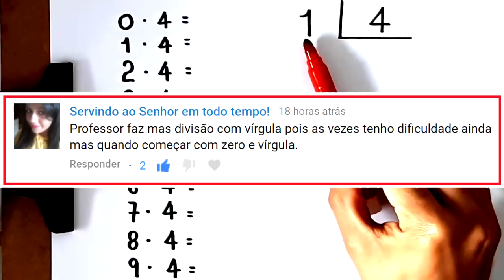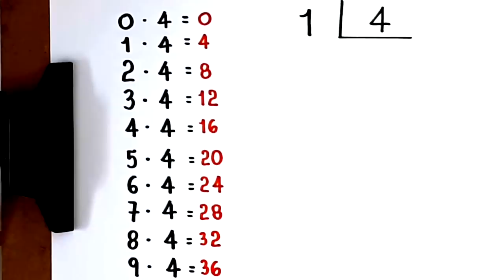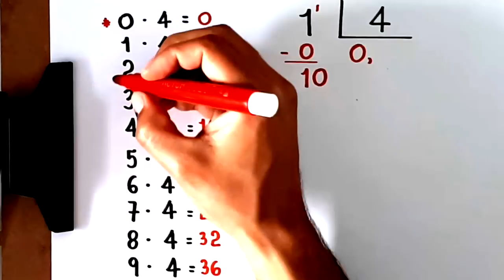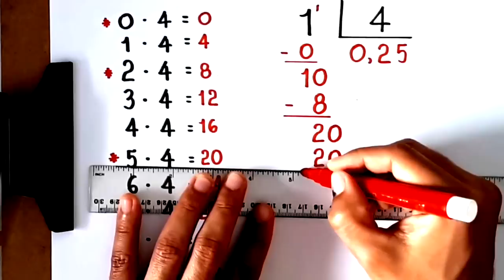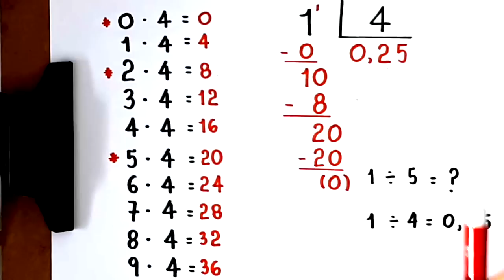DIVISÃO EXATA: 1 dividido por 4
Sony Vegas

Atube Catcher

MICROFONES

Lapela Sony: ECMCS3